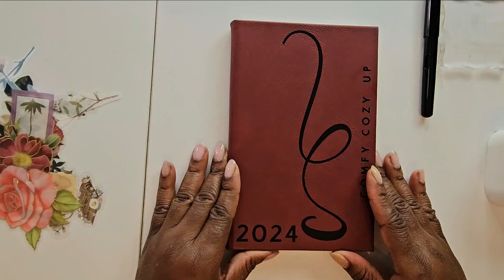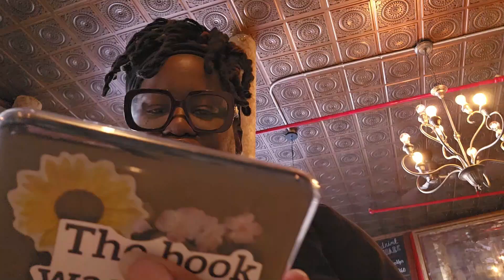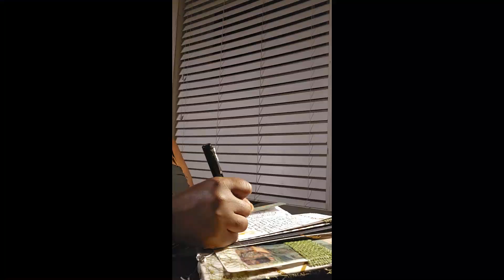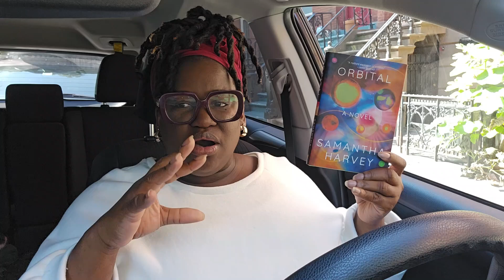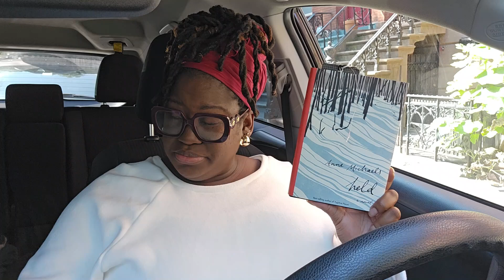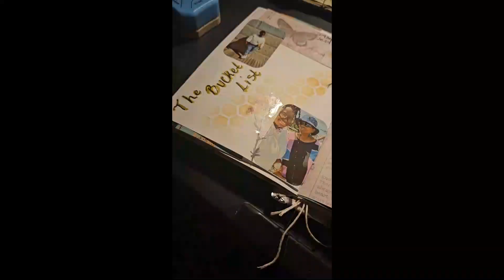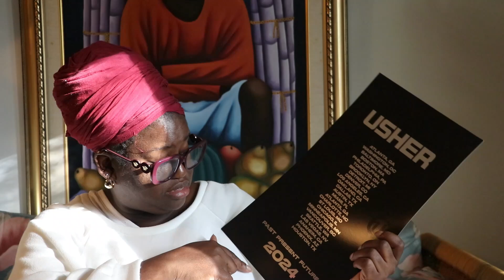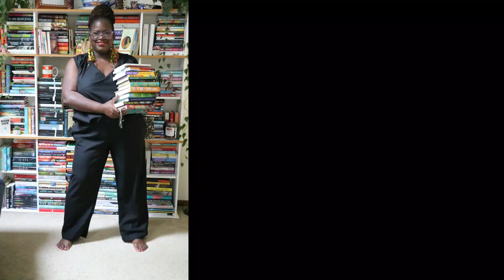NYC Vlog | Shopping |Books | Bucket List | Concert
Hello! This is a long one, but it was special for many reasons. Then come over to the blog

Romance novel, Friday reads, Currently reading, NewYorkTimesbestseller, romance, classic novels, African American authors, Caribbean authors, readathon, monthly TBR, Journaling, AJOURNALMOOD, TBR, Books, readCaribbean, reading wrap up, blogger, Fridayreads, Romancenovel.